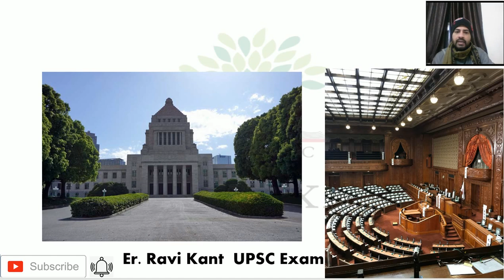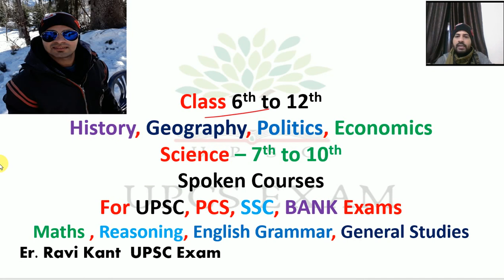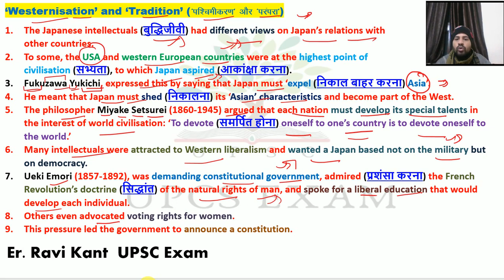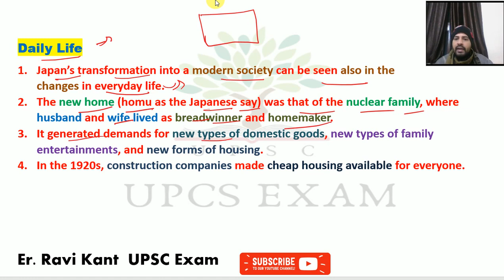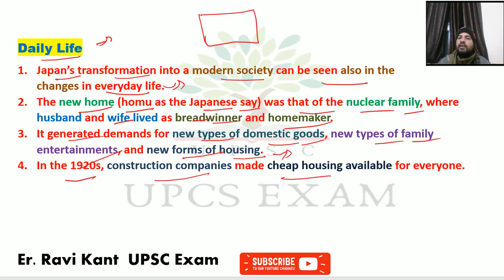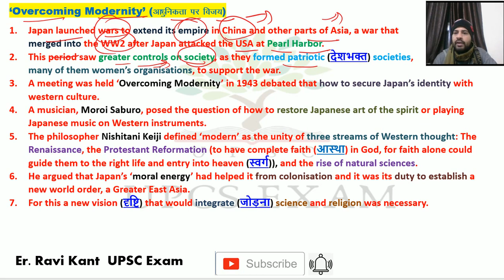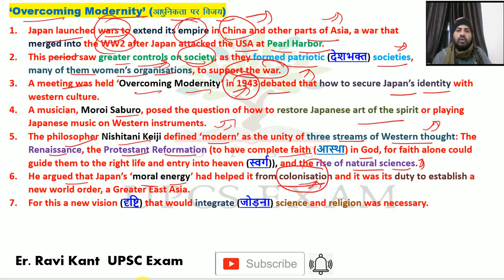Paths to Modernisation chapter 11 in hindi | class 11 | Part 4 | CBSE Board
upsc exam by ravi, upsc exam by ravi

Paths to Modernisation notes, Paths to Modernisation class 11, Paths to Modernisation in hindi, Paths to Modernisation in english, Paths to Modernisation class 11 in hindi
Paths to Modernisation in hindi,
Paths to Modernisation in English,
Paths to Modernisation class 11,
Class 11 Paths to Modernisation,